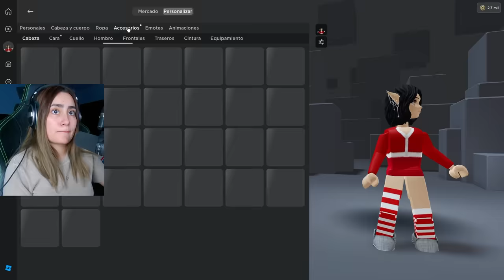El Nuevo Rey de Roblox es Baby Barry |Andie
Escapemos de la prisión del bebé Barry que ahora es un rey